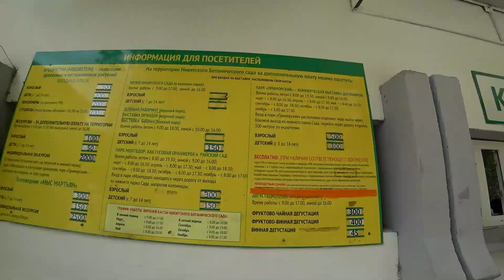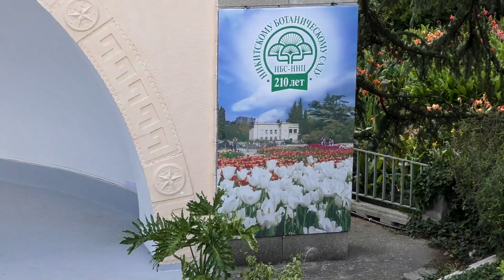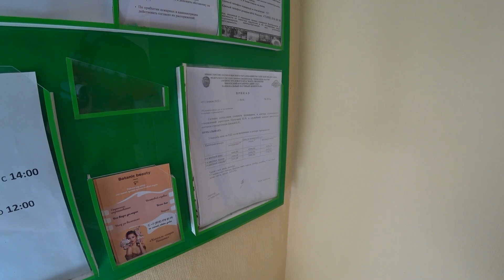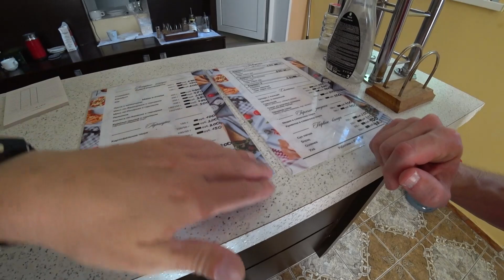Никита КРЫМ Набережная Пляж Ботанический сад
ПОДПИШИТСЬ НА ГРУППУ ВК И ТЕЛЕГРАМ!!!